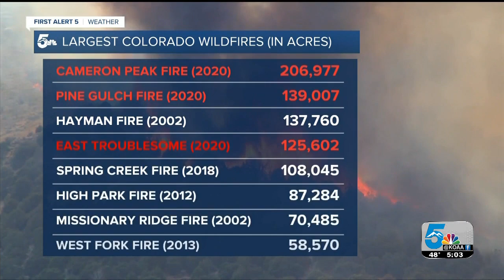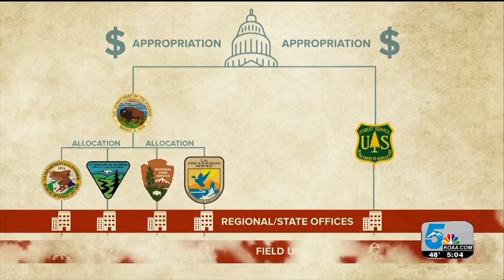The estimated cost of Colorado wildfires surpasses $200 million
In 2020, the total wildland fire management budget was $952 million dollars. This includes costs of fire suppression, fuels management, facilities, burn area rehabilitation and science.